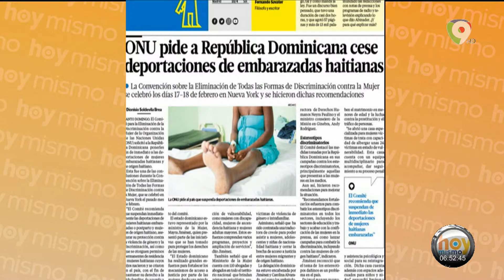ONU pide a República Dominicana que suspenda la deportaciones de embarazadas haitianas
El Comité para la Eliminación de la Discriminación contra la Mujer de la Organización de las Naciones Unidas (ONU) solicitó a la República Dominicana ponerles fin de inmediato a las deportaciones de mujeres embarazadas haitianas y de origen haitiano.

Esta fue una de las conclusiones durante la Convención sobre la Eliminación de Todas las Formas de Discriminación contra la Mujer, que se celebró en Nueva York el pasado mes de febrero.

“El Comité recomienda que suspendan inmediatamente las deportaciones de mujeres haitianas embarazadas o postparto y mujeres de origen haitiano, asegurar su protección contra la violencia de género y la discriminación, así como que se otorguen permisos permanentes de residencia a mujeres haitianas cuyos hijos nacieron y se criaron en el país, con el fin de mantener su derecho a la vida familiar, de acuerdo a las convenciones internacionales”, dice el documento del comité.